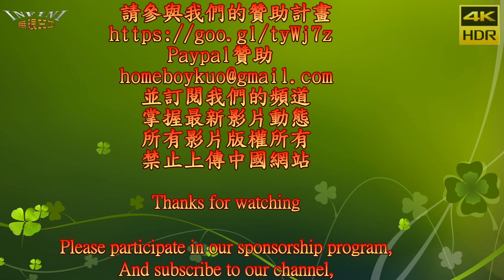(音樂版)2017高雄燈會藝術節 開幕煙火 西子灣 大港花火(4K HDR)[無限HD] Kaohsiung Lantern Festival Fireworks 🏆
本影片未開營利 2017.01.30 高雄愛河